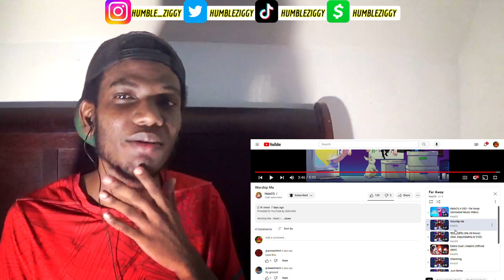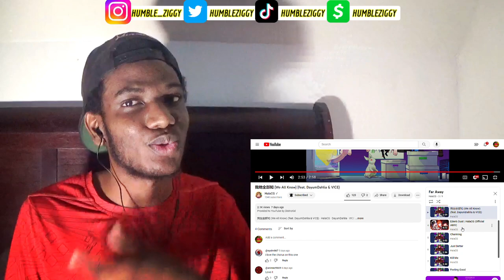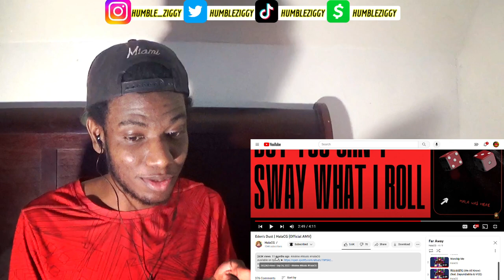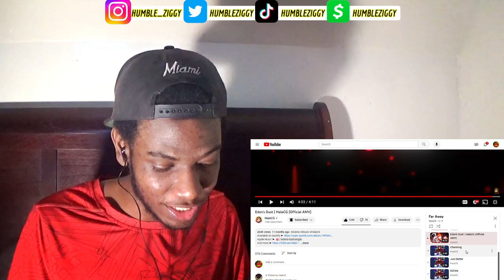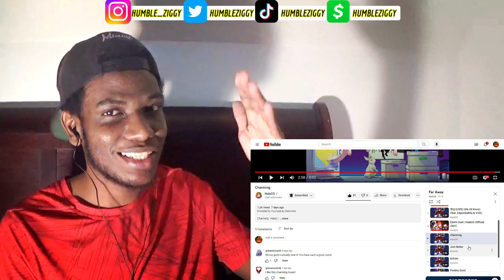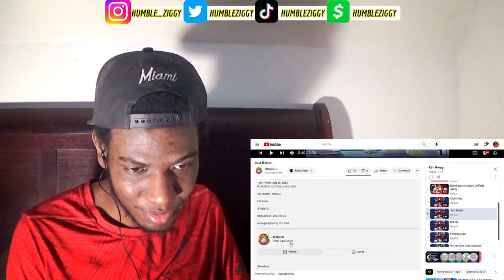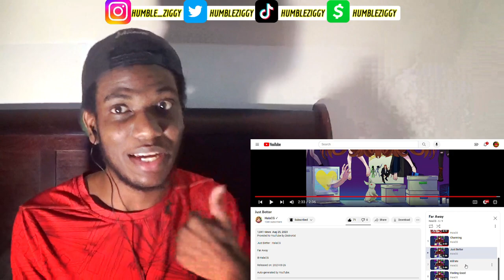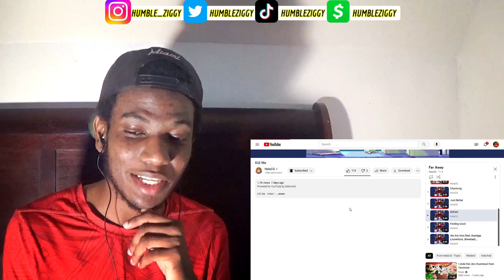THIS ALBUM HAD A MIXTURE OF EVERYTHING!! | HalaCG - Far Away [FULL ALBUM REACTION]